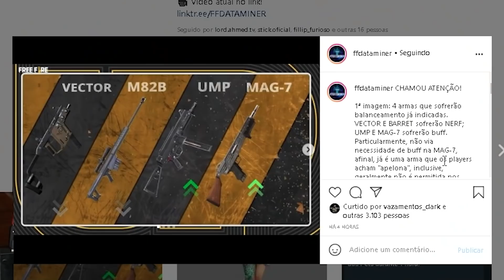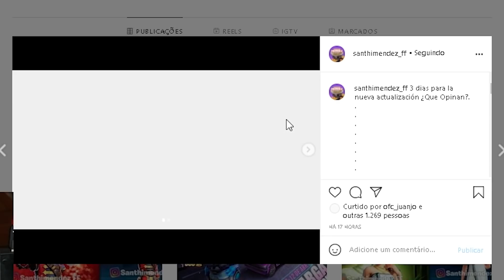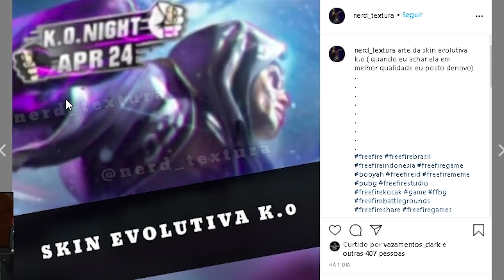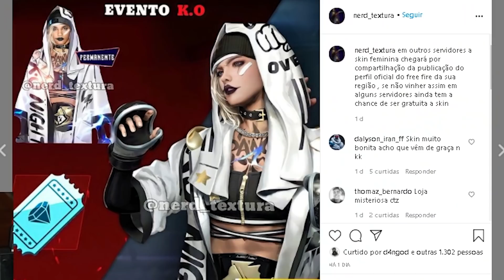AGORA A GARENA APELOU NESSE NOVO OURO ROYALE!!!!!!!!!!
Quer acompanhar meu Novo time de Free ?  Segue ai
Quer conhecer Minha nova GH?

Video para os Amantes de Novidades, Skins de graça, Novidade em outros Servidores, Vazamentos, Reacts de coisas novas, Atualizações, Novos pacotes, Skins de Sorte Royale, Diamantes, Descontos, Cubos Magicos, Novos personagens, Tickers, Hackers e Muitas outras Novidades que você não pode perder.

Canal DE VLOGS e ENTRETERIMENTO●  @THEURIOUS